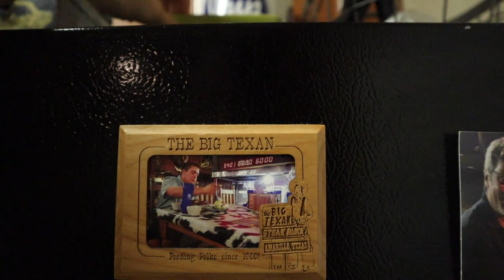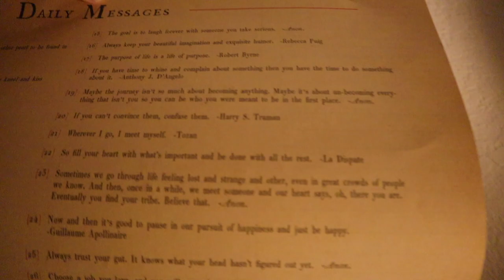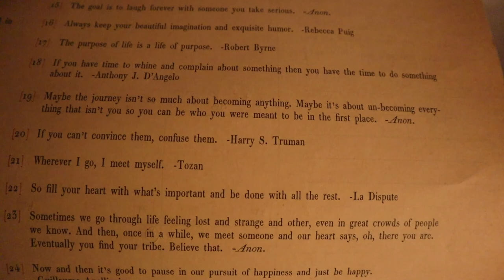Good News & Bad News! | A Home Vlog of Productivity, Travel Plans, & Scheduling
Get ready for a Brookhart Project home vlog! Today was heavy. We found out that our IVF schedule has been pushed back a month to accommodate another test. This caused Sarah to get a little behind on work, so we decided to stay home. Now she won't be behind and Peter could get a few things around the house situated. Don't worry! Eve has plenty of adorable appearances. After one movie disappointment, a cup of tea, booking flights to Chicago, and successful freelance video editing, we are off to bed!